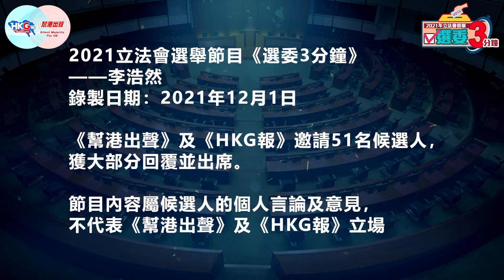【幫港出聲與HKG報聯合製作‧選委3分鐘】17號 李浩然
歡迎大家來到《幫港出聲》、《HKG報》聯合製作節目——2021立法會選舉之「選委3分鐘」，今集為大家介紹17號候選人李浩然。

李浩然是華潤集團粵港澳大灣區首席戰略官，亦是基本法基金會會長。李浩然曾在香港、倫敦和北京讀書，是基本法專家，更曾在貴州省一個基層貧困縣擔任縣長助理，對國家發展有深刻認識。

李浩然的競選口號是「民心惟本，立法為公」，並強調「產業惠民」。究竟他會如何獻計香港未來？立即去片，李浩然為你一一道來！